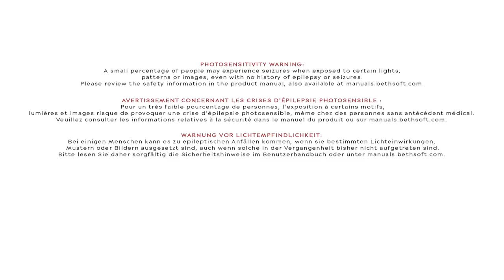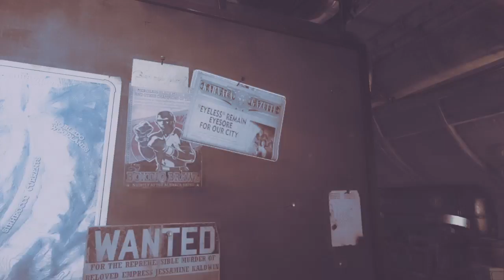Dishonored Death of the Outsider Mission 1 Part 1